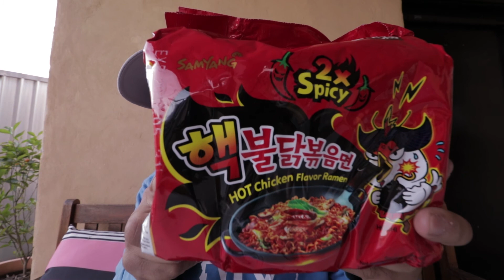How hot is the samyang spicy noodle??? Spicy Ramen Challenge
Monday - CWWM - Come Walk With Me

Friday - RTDL - Real Talk

Gear:

2nd camera: G7X mk 2
2nd tripod: big Joby tripod
Microphone: Rode Mic pro